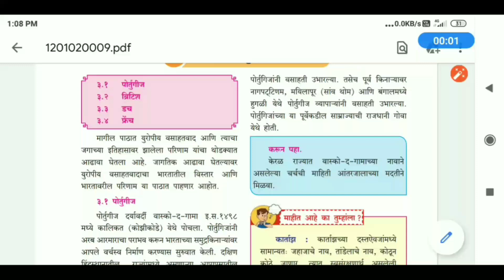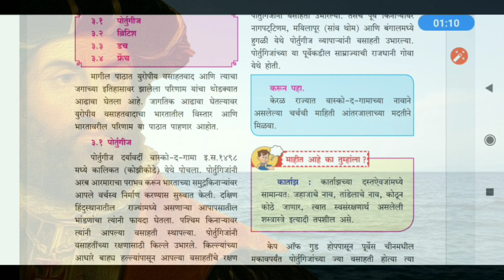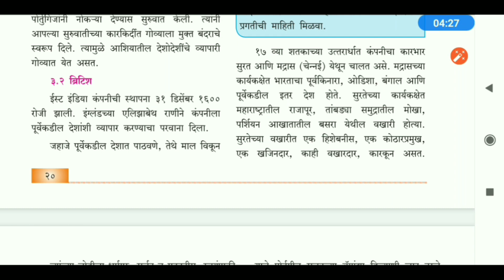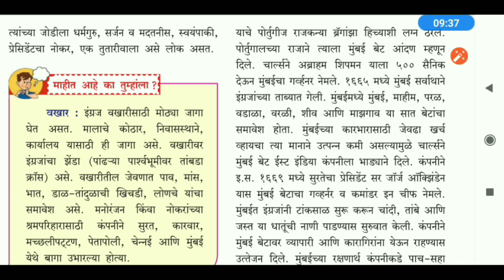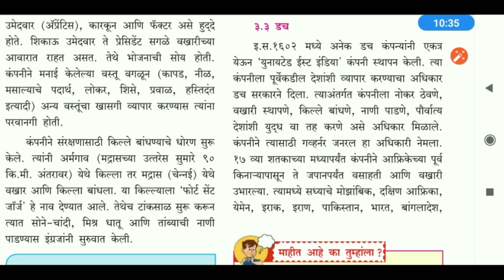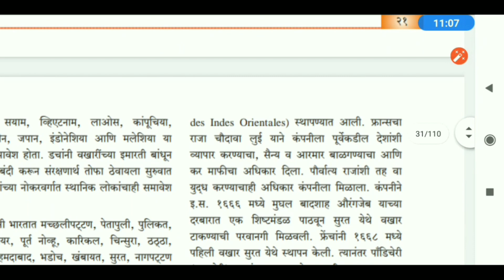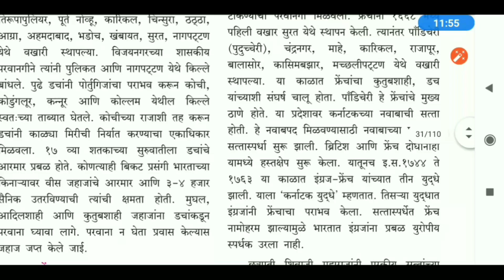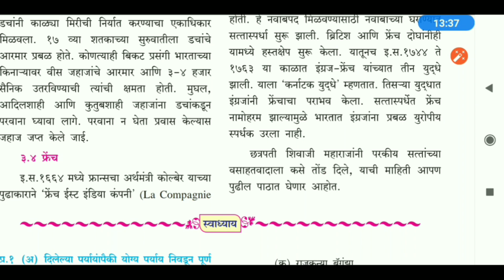इयता 12 वी इतिहास भारत आणि युरोपीय वसाहतवाद । bharat ani yuropiy vasahatvad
12 th history online learn